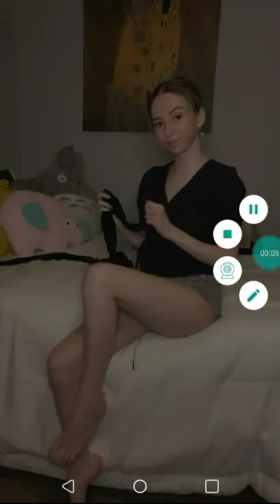Bee Gees-Night Fever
This video features the very hot Pantyhose Princess 99 from Tik Tok.